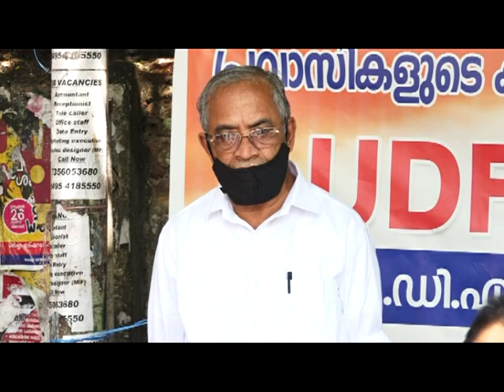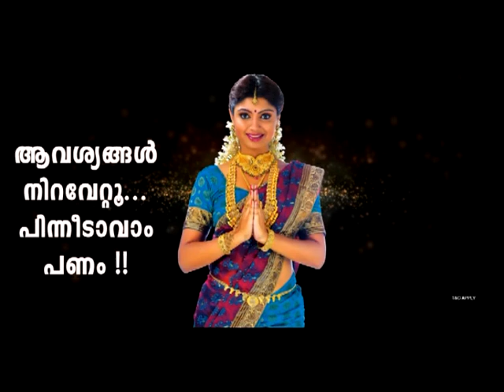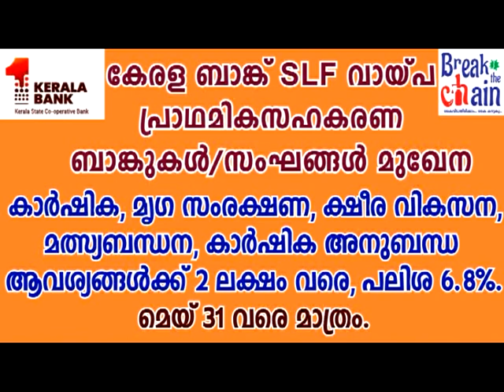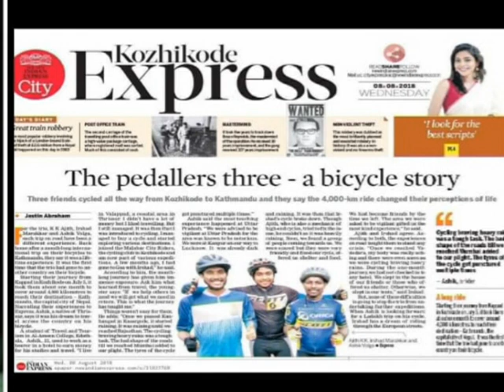KOZHIKODE JILLAVARTHAKAL 30 05 2020